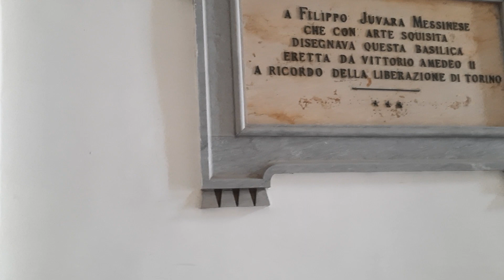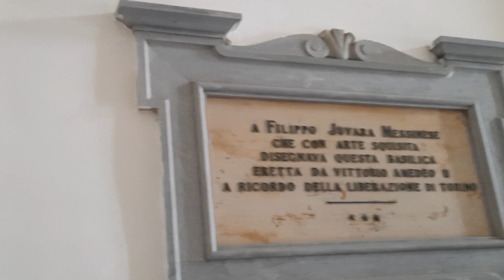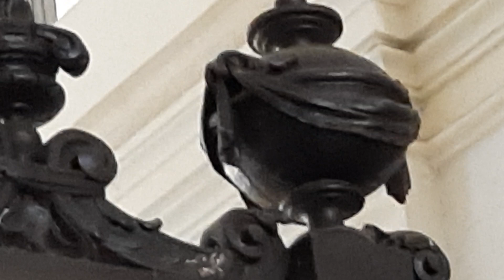Невероятный Холод внутри Базилики Суперга, потом ещё час отогревалась! Вибрация зашкаливает